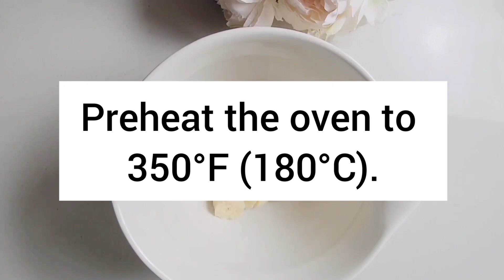Eggless chocolate banana cake | Healthy chocolate banana bread recipe no egg no maida no sugar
Try this eggless double chocolate banana loaf cake recipe. This is a healthy banana cake recipe, there is no egg, no maida and no sugar in this recipe. Just yummy chocolatey goodness.
Best homemade dessert for kids and adults alike!

Let's make the healthy, soft and moist eggless double chocolate banana bread. Enjoy the banana chocolate decadence.

Servings  - 1 Chocolate Banana Cake (Loaf)

Ingredients
- 1/3 cup Butter (unsalted, melted)
- 1/2 cup Jaggery Powder
- 2 Bananas (medium, over-ripe)
- 1/2 cup Buttermilk (If you don't have buttermilk, I have shown the process to make it using lemon juice and milk)
- 1 tsp Vanilla Extract
- 1 1/4 cup Whole wheat flour
- 1/4 cup Unsweetened Cocoa Powder
- 3/4 tsp Baking soda
- 3/4 tsp Baking powder
- 1/2 tsp Salt
- 1/2 cup Semi-sweet Chocolate Chips (+ optionally, 2 Tbsp extra for sprinkling on top of cake batter)

- (Optional) If you don't have buttermilk, then prepare buttermilk by adding 1 1/2 tsp lemon juice and add enough milk to fill 1/2 cup in the measuring bowl (approx 1/2 cup milk). Mix it and keep it aside, buttermilk is ready.
- Preheat oven to 350 degrees F (180 degrees Celsius).
- Meanwhile, mash the bananas in a bowl until smooth.
- Add the melted butter, buttermilk, vanilla extract and jaggery powder to the mashed bananas and mix it thoroughly.
- Using a sieve, sift whole wheat flour, unsweetened cocoa powder, baking soda, baking powder and salt, over the wet ingredients mixture.
- Gently fold dry ingredients with the wet ingredients mixture using a spatula. Do not over-mix at this stage.
- Finally add the 1/2 cup of chocolate chips, and fold them to the cake batter.
- Grease a standard loaf pan (8 1/2 x 4 1/2 inches) with some oil and dust with whole wheat flour. Pour batter into greased and dusted loaf pan.
- Optionally, sprinkle the extra 2 tablespoon of chocolate chips on top (Check ** Notes down below for a pro tip).
- Bake in the preheated oven for around 55-60 minutes or till the cake is done (when the inserted toothpick comes out clean).
- Remove the cake from the oven and allow it to cool before slicing and serving.

Notes
** Use a parchment paper to line the cake pan, if you don't want to mess out the chocolate chips on top, while removing the cake from the cake tin.

Tips
-  Do not over-mix once dry ingredients are sifted.
- If you don't have jaggery powder, feel free to substitute it with organic coconut palm sugar.

My Photography/Videography Gear (Links for Amazon USA)

Camera (Sony Alpha A6000 Mirrorless)
Prime Lens (Sigma 56mm)
Camera Tripod (Amazon Basics)
Phone (Samsung Galaxy S20)
Phone Tripod (Arkon Pro Mount)
Softbox Lighting Kit (Mountdog)